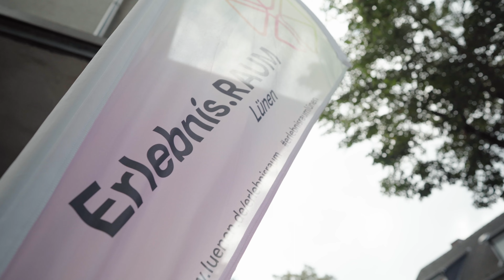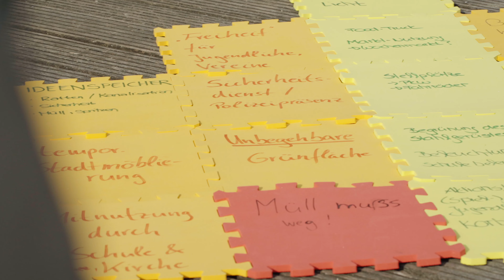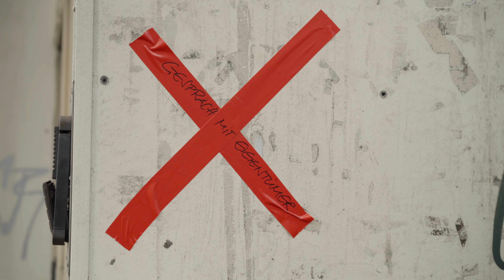Erlebnis.RAUM | Lünen Brambauer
Sofortprogramm zur Stärkung unserer Innenstädte und Zentren in NRW

Die Stadt Lünen konnte erfolgreich in dem Förderprogramm berücksichtigt werden. Unter dem Titel Erlebnis.RAUM ist der Aufbau eines Zentrenmanagements für die Lüner Innenstadt und das Stadtteilzentrum Brambauer geplant, welches sich gezielt um Belange der Einzelhändler, Gastronomen und Unternehmer sowie von Akteuren der Kultur- und Freizeitbranche im Hinblick auf den Erhalt und die Weiterentwicklung der Innenstadt und des Zentrums Brambauer kümmert.